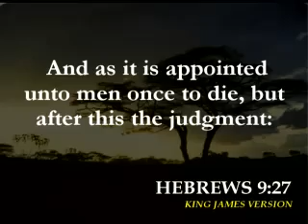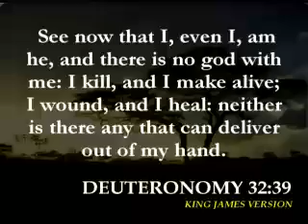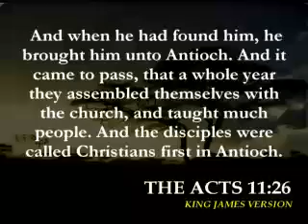What if you're wrong Richard Dawkins (part 2 of 2)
An audience in a school convention asked the popular atheist named Richard Dawkins "What if you're wrong?". And also another atheist named George Carlin said that "If there is God, may He strike me dead." What does the Bible says about these people who claims to be atheist? Let's all find out with Bro. Eli Soriano.